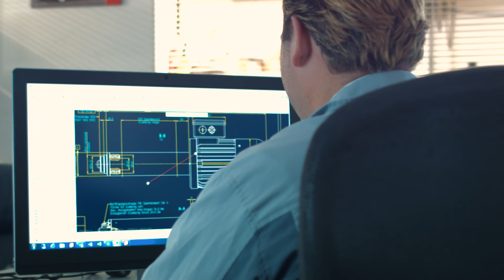Deuschle Spindleservice Corporate Video 2016 [International Version]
DEUSCHLE has spent more than 50 years with the repair of motrospindles and CNC machine tool service.

Whereas the facilities extend in machine tool spindles in the speed range up 160.000rpm.
The company is ISO 9001: 2008 certified and has a test center, in the spindles to 100kW and 100A can be tested.
The customer receives the spindle ready for connection - ready for use immediately.

DEUSCHLE offers more:
- Maintenance contracts
- Contract balancing of rotary parts up to 200kg weight each part
- Low Pressure Control Units FLUIDAX
- Exchange Spindle Pool for motor spindles and grinding spindles from different manufacturers
- 3D measurements (up 1,2mx1,2mx1,2m per portion) Mahr, Metris/Nikon